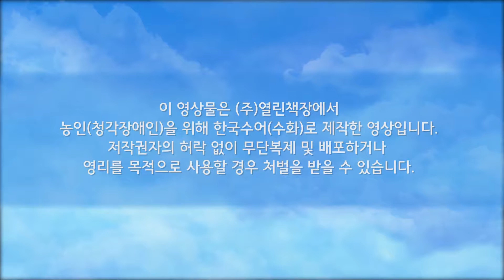10 하늘색의꿈 9화